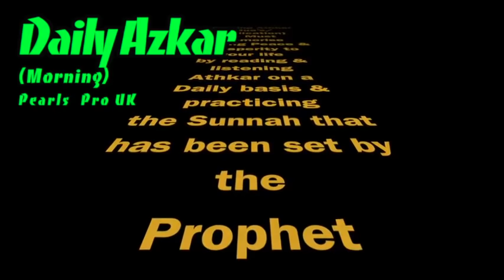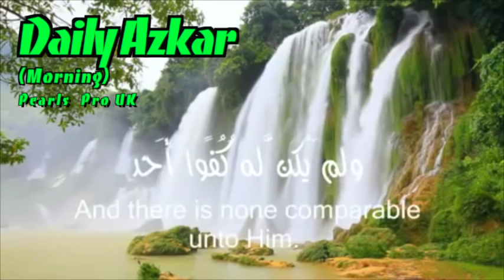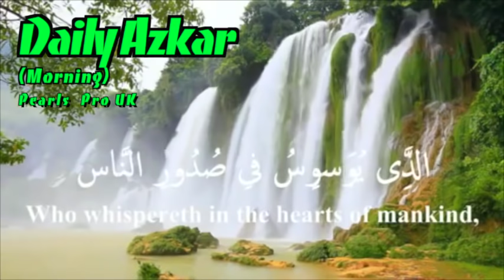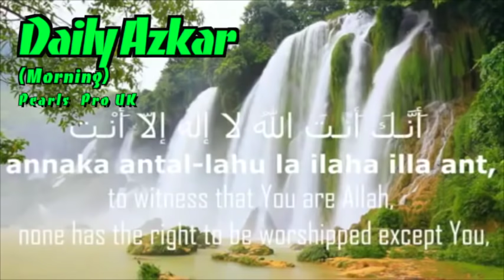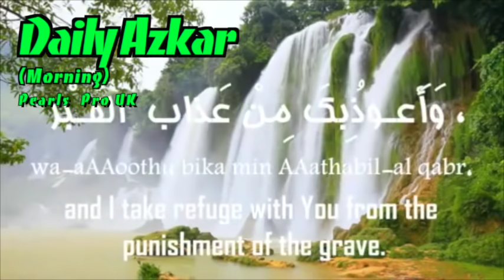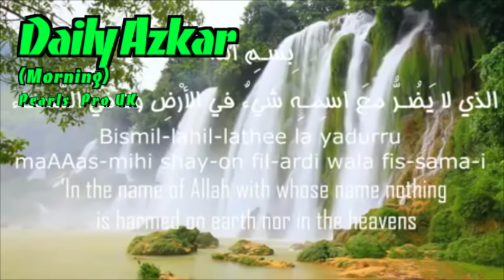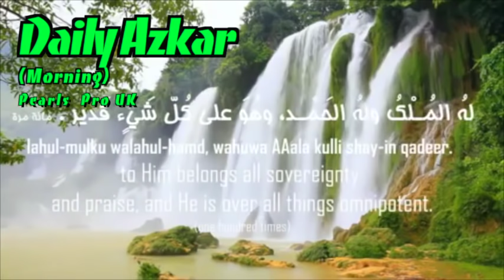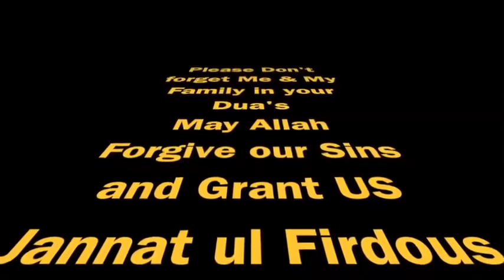Daily Azkar Morning (Morning Supplications)